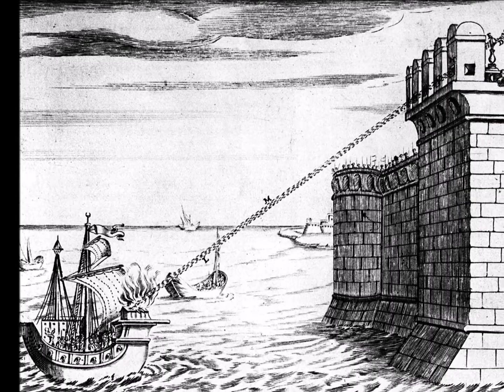Nuestro Insolito Universo "Arquimedes de Siracusa"